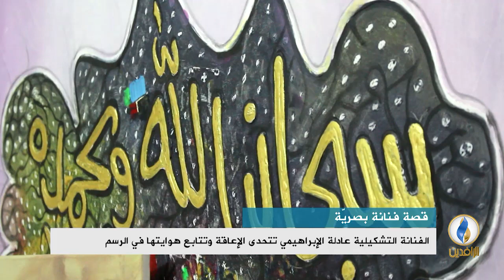تقرير إخباري.. الفنانة التشكيلية عادلة الإبراهيمي تتحدى الإعاقة وتتابع هوايتها في الرسم